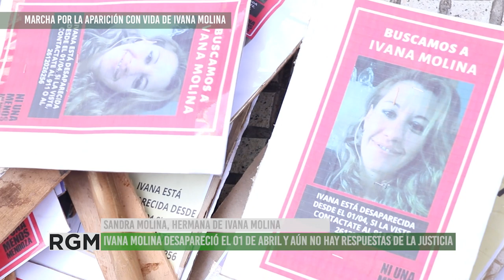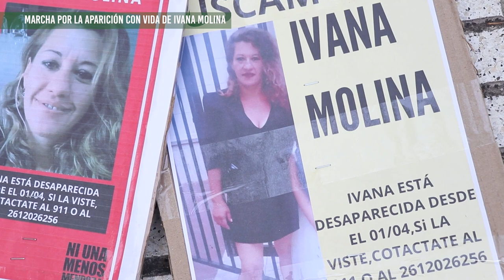Familiares de Ivana Molina marcharon para exigir su aparición con vida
Desde el 1ro de abril Ivana Molina desapareció y no hay información sobre su paradero desde que la familia realizó la denuncia el 10 de abril. La justicia, con la fiscal Claudia Rios investigando, llamó a declarar a Carlos Díaz, la pareja de Ivana pero no lo detuvo; luego de su declaración, desapareció.
Desde la justicia han activado el protocolo de femicidio pero Carlos Díaz está prófugo y no hay datos que permitan avanzar en la causa. Ante esta situación, la familia de Ivana Molina denuncia la lentitud de la justicia y llama a toda la sociedad a sumarse y acompañar su pedido.